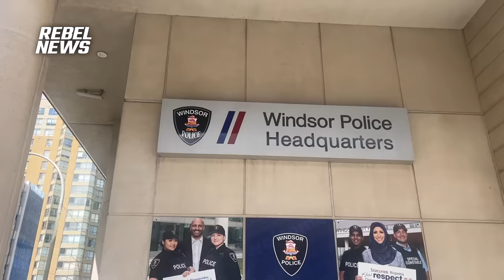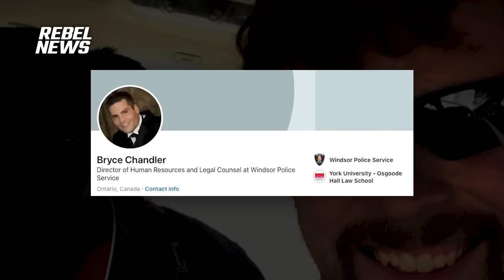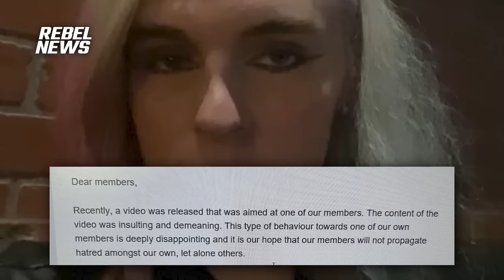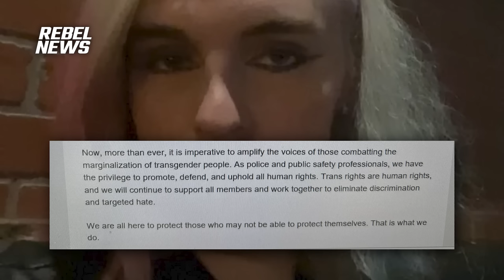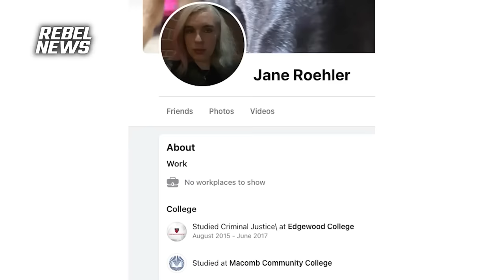Is Windsor Police jeopardizing public safety in the name of transgender inclusion?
| Rebel News received reliable tips that the Windsor Police Service is accommodating Jane Roehler, a male officer identifying as female. David Menzies spoke off the record with some officers who declined to appear on camera due to fears of disciplinary action or termination.